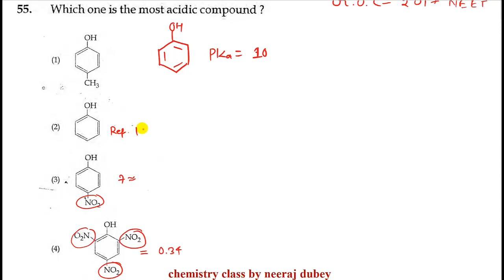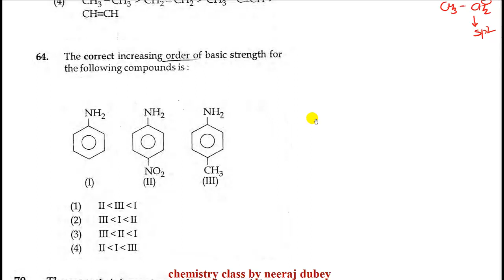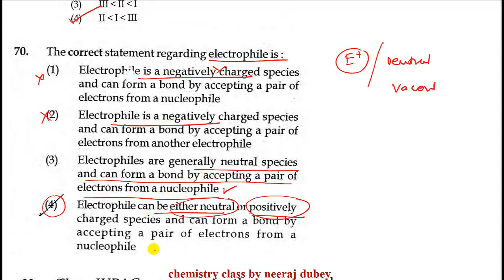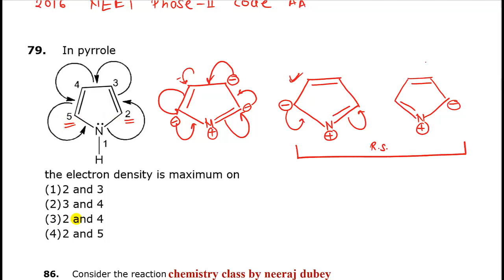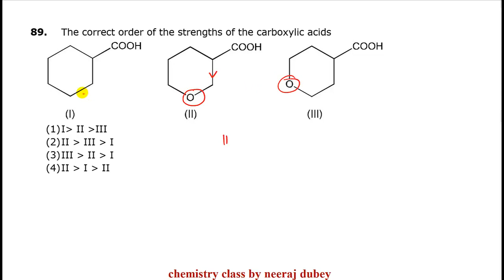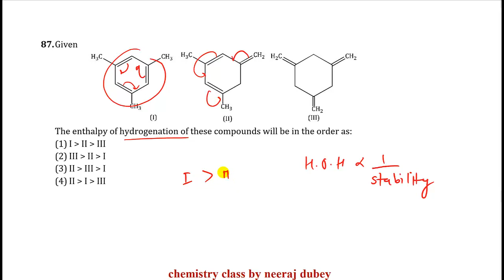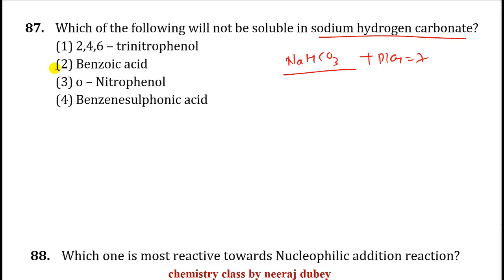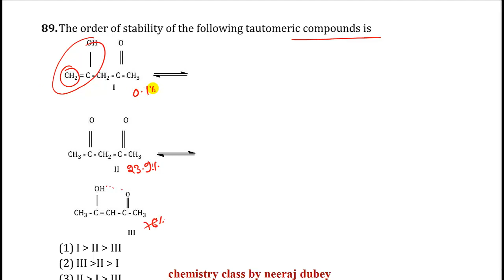NEET | PREVIOUS YEARS PAPER SOLUTION | G.O.C.| Organic chemistry | NEERAJ DUBEY